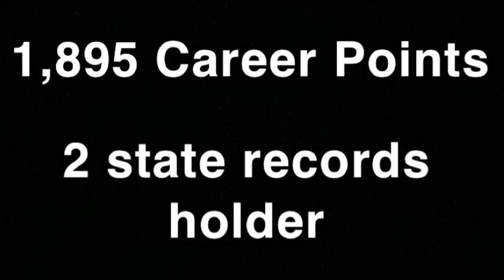GRAYSON HONAKER JUNIOR SEASON MIX. CLASS OF 2021. HOLDS 2 VIRGINIA RECORDS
Grayson Honaker

6’4 Guard
4.0 GPA
VHSL record for most points in a Freshman season- 601 points
VHSL record for most threes in a game- 17 made threes.
Junior Season stats: 30 PPG, 11 RPG, 2 SPG
1st team all-region
Russell County Player of the Year
Big-Shots Tri-Cities